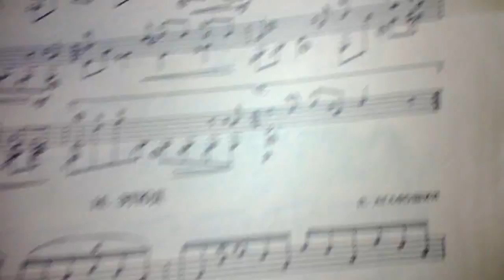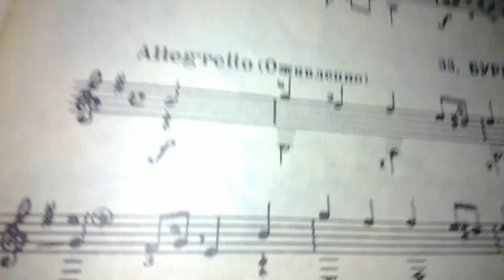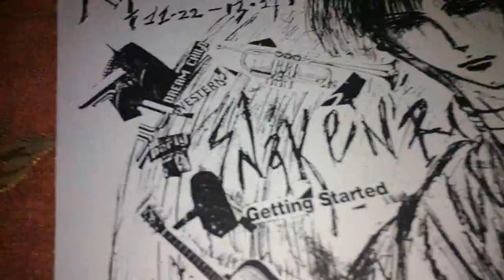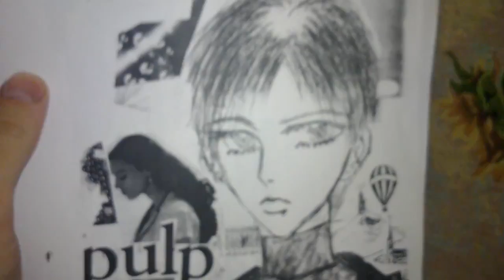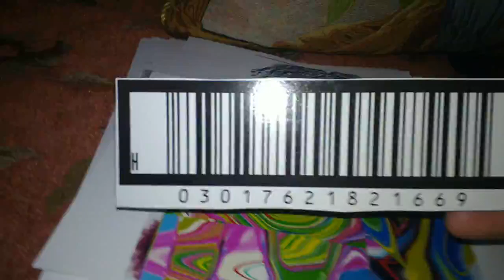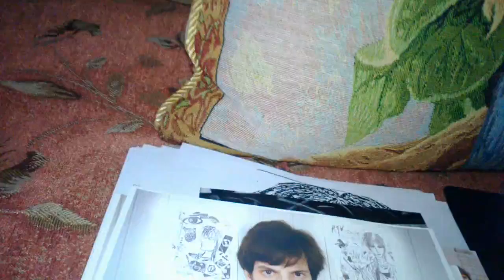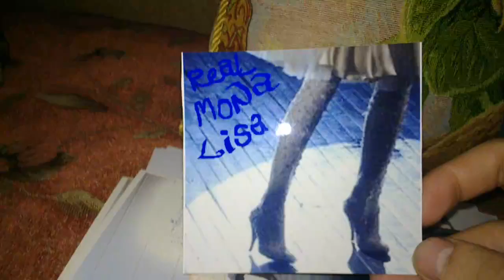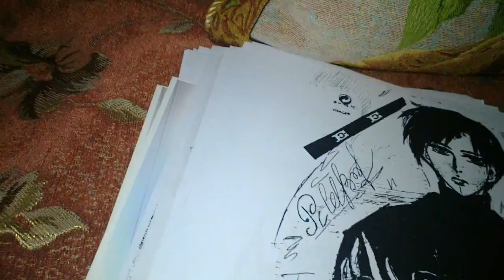"Музыкальный журналист Руслан Трохнюк.Часть 3"